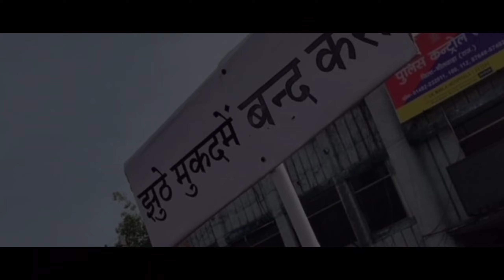Islam Ke Khadim 🔥 | A Kalam on Mufti Salman Azhari | by Maaz Weaver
Want to become a monthly donor instead?
Voice & Lyrics: Maaz Weaver
🎶 L I S T E N  M A A Z  W E A V E R  O N 🎶